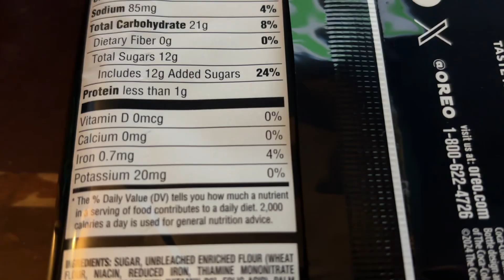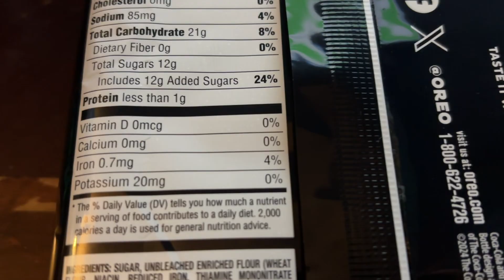Reviewing Coke Oreos and Oreos Coke flavored cookies ￼